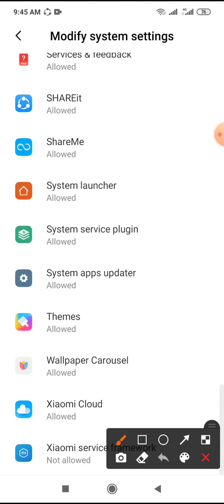How to Xiaomi services allowed modify system setting on Redmi note 8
This video name is How to Xiaomi services allowed modify system setting on Redmi note 8

# Redmi note 8 # xiaomi mobile Phone # setting